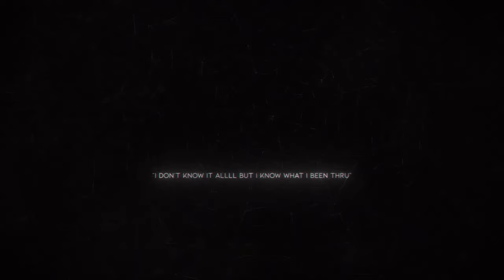FYB J Mane Reveals He Was Once Childhood Friends With His Opp Cdai 600 (Frenemies)